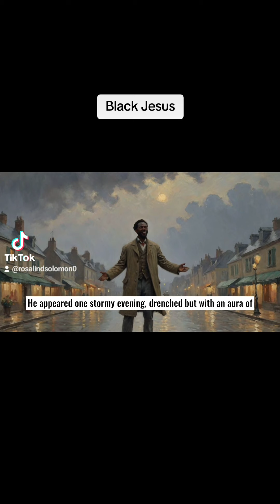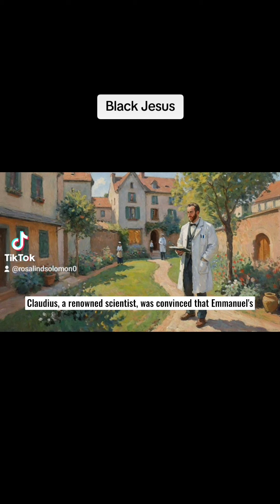Legend of a Black Jesus Urban True Story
If you would like to invite Apostle R Solomon you can also email your invite with the info as well too this email as well I will get back to you
accordingly.
If you like to be a guest send all inquiries  to :
You must have a ministry platform or Books or music out. Or Business in God's kingdom or Godly finances person etc. Be blessed

bitcoin address 3FHAG1nwuwEfAKweoCcemBrcnmAhhrHWg7

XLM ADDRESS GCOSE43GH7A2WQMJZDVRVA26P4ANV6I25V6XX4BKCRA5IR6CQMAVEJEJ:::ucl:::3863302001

DBYfKqNA1y2SzBmwpG1zeVy6NacVBWfEnK  Doge coin

If led by God to give a seed or tithe you can

F YOU LIKE TO SEND A DONATION OR SEED OR WRITE TO -- PROPHETIC VOICE OF YAHUSHUA MINISTRY WRITE DONATION CHECKS /MONEY ORDERS TO THE MINISTRY NAME. PLEASE ONLY TWO PAGES FRONT AND BACK IF YOU CHOOSE TO WRITE. AND LET IT BE CLEAR TO READ

ALSO, PRAYER REQUESTS CAN SEND TO
  PROPHETIC VOICE OF YAHUSHUA  Ministry